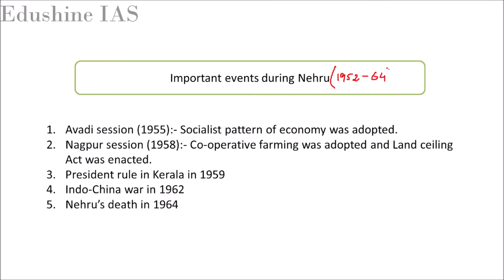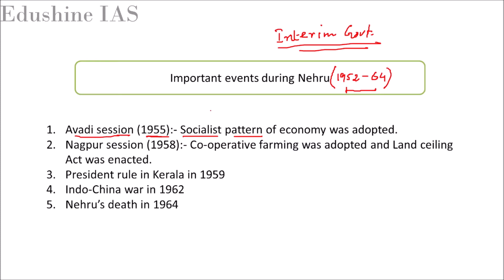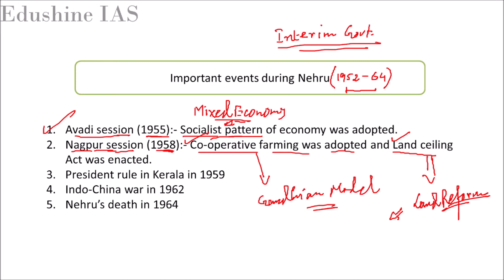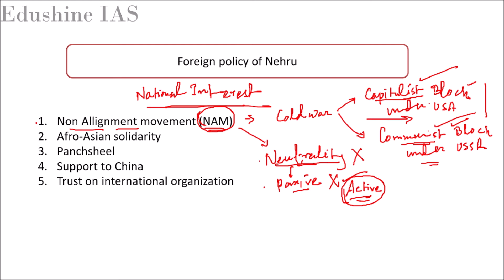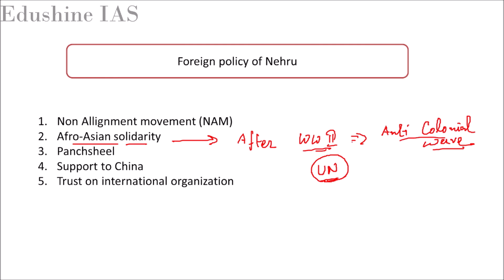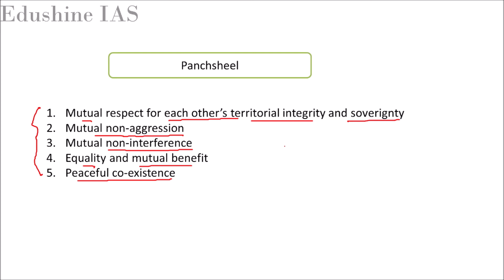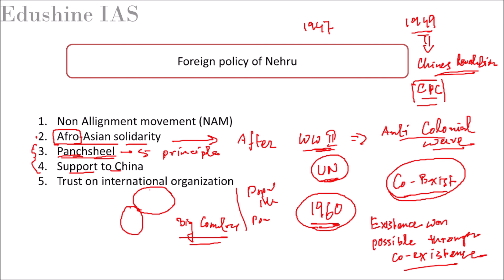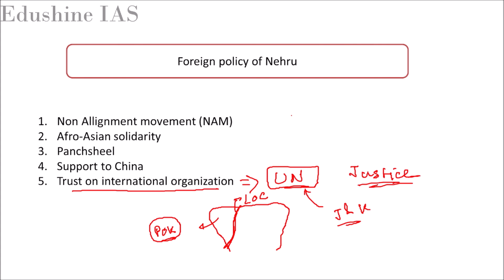Post Independent India| Lec 6: Indian foreign policy under Nehru| UPSC, IAS| Edushine IAS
This is lecture 6 of video lecture series on post Independent India where we have discussed in detail about foreign policy under Nehru and important events that took place in Nehruvian era.